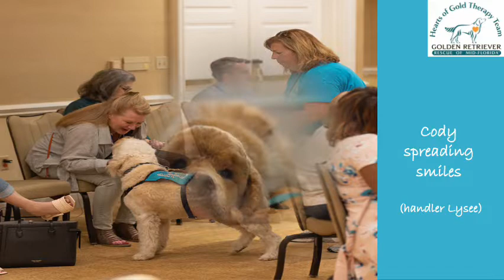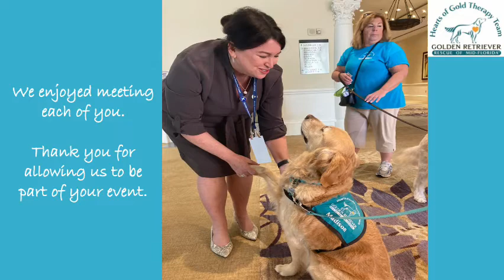United Heathcare 5-5-22